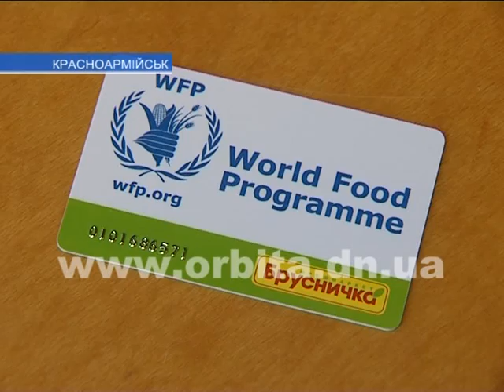Беженцы из зоны АТО получили денежные сертификаты